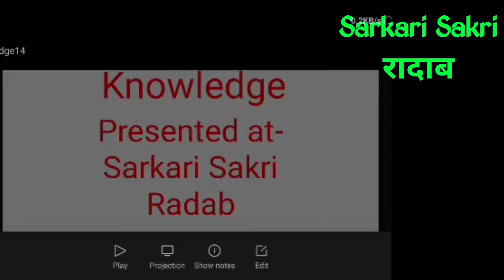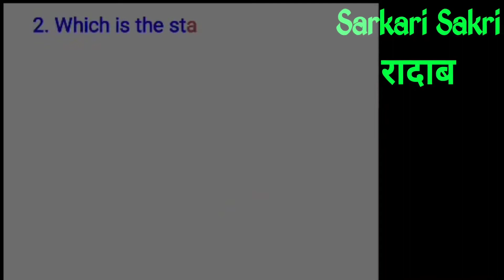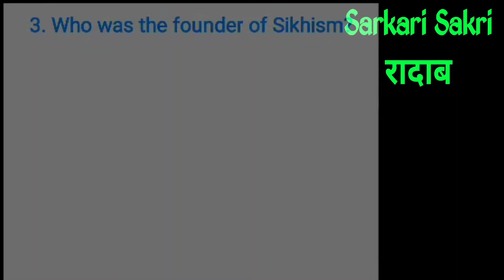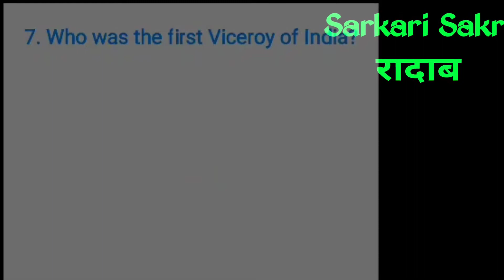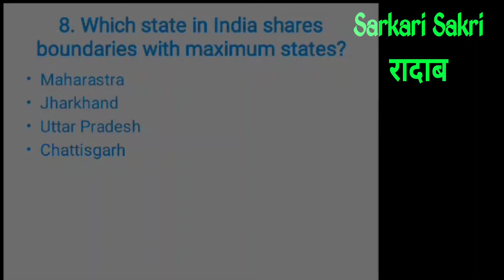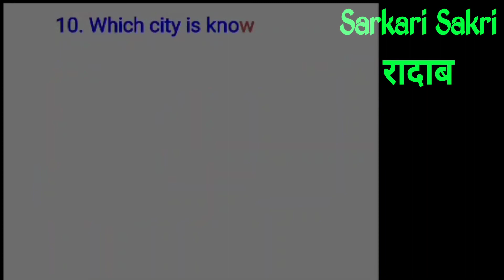General knowledge Set 14